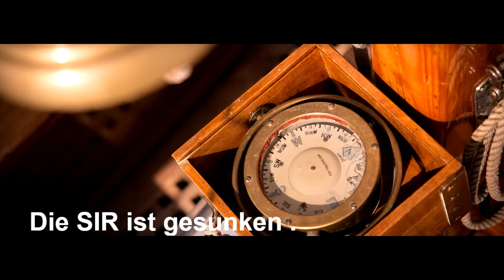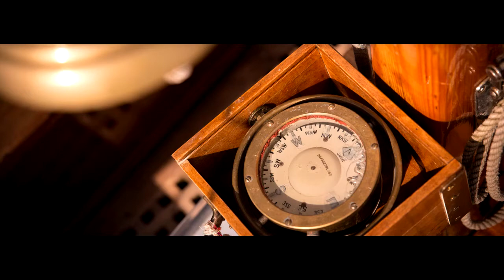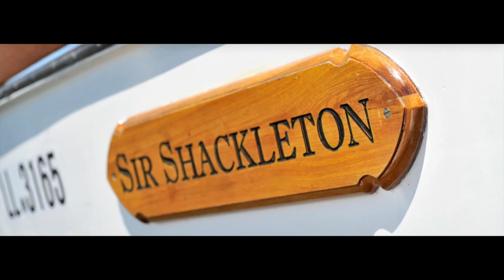SIR Podcast Die SIR ist gesunken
Liebe Freunde und Gäste,

unser Schiff, die "Sir Shackleton", ist in den frühen Morgenstunden des 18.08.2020 an ihrem Bojenliegenplatz vor St. Alban gesunken.

Der Schrecken war für uns sehr groß, als wir die Nachricht dazu bekommen haben.

Aus dem Wasser ragten nur noch die beiden Masten, das Schiff kam auf rund 7 Metern Tiefe im Schlick zum liegen.
Die Feuerwehr Dießen rückte an und hat unter Aufsicht des Wasserwirtschaftsamtes in Weilheim eine Ölsperre ausgebracht, um auslaufende Treib- und Betriebsstoffe aus dem Motor aufzufangen.

Die Versicherung schickte einen Gutachter, der die Bergung organisiert und koordiniert hat.
Da wir am Ammersee nicht so viele Schiffe mit einem Gewicht von knapp 10 Tonnen haben, ist das für die Bergung notwendige Material hier am See nicht verfügbar.
Der Gutachter hat daraufhin ein Team der Wasserrettung Nußdorf am Attersee in Oberösterreich mit dem Heben der "Sir Shackleton" beauftragt.
Die Bergung des Schiffes fand am 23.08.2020 statt.

Rund 30 Einsatzkräfte waren mit insgesamt 7 Booten von ca. 09:00 Uhr ca. 17:30 Uhr an der Unfallstelle im Einsatz. Die Bergung war kompliziert. Die Taucher aus Österreich mussten zum Teil blind am Schiff arbeiten, da aufgewirbelter Schlick die Sicht auf 0 reduzierte. Um ca. 16:00 Uhr tauchte das Schanzkleid aus dem Wasser auf und um ca.16:45 Uhr konnten wir selbst an Bord und haben die Flagge der "Sir" an der Saling gehisst.

Nachdem das Schiff ausgepumpt und stabilsiert wurde, nahm es die Wasserwacht Dießen in Schlepp und brachte  es nach Utting zur Steinlechner Bootswerft, die unser Schiff seit 2011 betreut. Um das Gewicht auf dem Slipwagen zu reduzieren, musste die "Sir" noch im Wasser komplett leergeräumt werden.

4 Helfer der Werft und die Besatzung des Wasserwachtbootes aus Dießen haben  kräftig angepackt und nach einer Dreiviertelstunde rollte die "Sir" auf dem Slipwagen in das Werftgelände. Das Schiff wurde dort in den folgenden Tagen professionell gereinigt und begutachtet.

Die Ursache des Untergangs war ein gebrochenes Teil der Kühlwasserversorgung. Die Schäden vor allem im Innenbereich sind erheblich.

Wie es nun mit der "Sir Shackleton" weitergeht, wird sich in den nächsten Tagen ergeben. Wir halten Euch hier in jedem Fall auf dem Laufenden. Schaut bitte immer wieder mal vorbei und informiert Euch.

Vielen Dank für die große Anteilnahme von Euch Seglern, Freunden, Gästen und Fans der "Sir". Das tat gut.
Vielen  Dank auch für die vielen Hilfsangebote zur Unterstützung mit Booten, Pumpen, Lappen und Schrubbern.

Wir möchten uns ganz besonders für die sehr professionelle und daher auch geglückte Bergung bedanken:

Vielen Dank

- dem sehr coolen Taucherteam der Wasserrettung Nußdorf am Attersee

- an Gregor Rader und Robert Furian für die professionell und absolut souverän durchgeführte Bergung

 - der Wasserwacht in Dießen für die herzliche Aufnahme und tolle, kollegiale Zusammenarbeit mit den Kollegen aus Österreich
- den beiden tollen Bootsführern Alex und Thomas, die die Taucher und das Material an die Bergungsstelle gebracht haben
- an alle Helfer der Wasserwachtstation Dießen St. Alban, die bei der Bergung als Basis fungierte, für die tolle Betreuung, Verpflegung und Verköstigung

- an die Feuerwehr Dießen, die mit 2 Booten im Einsatz war und das Schiff nach dem Heben sehr schnell leergepumpt hat

- an die Wasserschutzpolizei in Dießen, die mit der "WP7" die Bergungsstelle gesichert hat

- an den Kollegen des Wasserwirtschaftsamtes in Weilheim, der die Bergung mit wichtigen Empfehlungen begleitet hat

- dem Dießener Segelclub (DSC) für die zur Verfügungstellung des großen Motorbootes als Basislager für die großen Hebensäcke

 - an die Pressevertreter, die den ganzen Tag auf einem Ruderboot ausgehalten haben, um das Wiederauftauchen der "Sir Shackleton" festzuhalten und darüber zu berichten

 - an die Steinlechner Werft in Utting, an Christoph und Jonas und die Helfer, die am Sonntag Abend gekommen sind, um die "Sir" sicher an Land zu bringen

Unser besonderer Dank gilt Gregor Franke, Yachtgutachter, der uns in diesen nicht ganz einfachen Tagen sehr einfühlsam und professionell begleitet hat.
Danke auch für die sehr umsichtige, absolut professionelle Planung und Vorbereitung der Bergung sowie für die souveräne und sichere Durchführung.

Wir danken Euch allen sehr, dass Ihr unser Schiff wieder ans Sonnenlicht gebracht habt!

Herzliche Grüße

Christian & Klaus

und die gesamte Crew der "Sir Shackleton"

Unseren Podcast findet ihr auch auf .